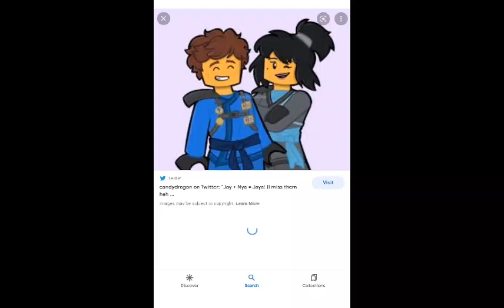For jaya shiper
This vid is for jaya people